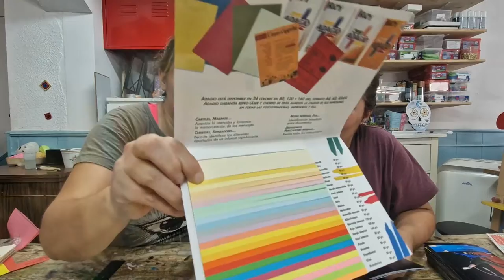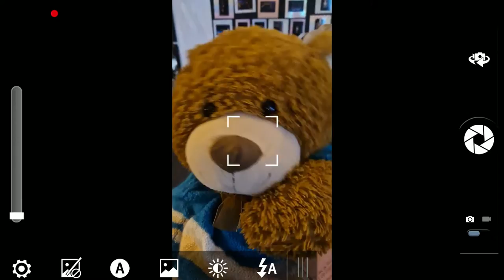BLOG FIRA MEDIEVAL CREUCOBERTA 1 I 2 OCTUBRE 2022 🤳🤳🤳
VOLEU SABER més sobre nosaltres i les activitats que fem??

SABEM QUE L'HEM PENJAT MOLT TARD!! PERO com diuen. "NUNCA ES TADE SI LA DICHA ES BUENA" JAJAJAJAJAJAJJAA

Intentarem anar més al día amb els blogs, però ha estat impossible fer-ho abans.

Volem començar una nova llista de reproducció en el que us anirem ensenyant alguna cosa de dins de l'escola.
Ja siguin events, fires, altres activitas relacionades amb l'escola i nosaltres.

Son els primers videos i no tenim la costum d'anar gravant. Així que ho fem amb tota la voluntat del món, esperem que us agradi.

Per cert el Colombino s'ha colat al video!!

aqui us deixem el seu instagram també!! Tenim un 🐻 oso influencer jajajajjajajaj!!!.🤣🤣🤣